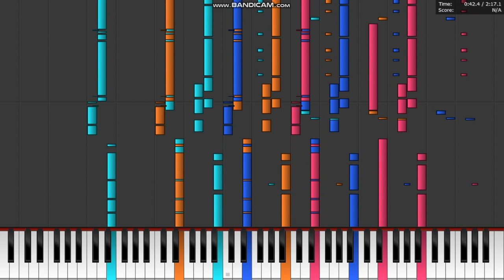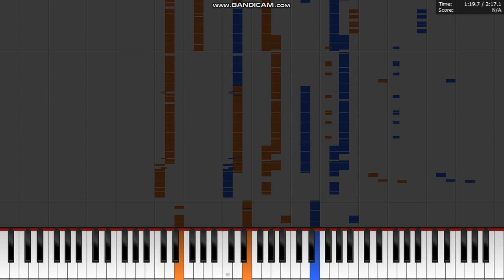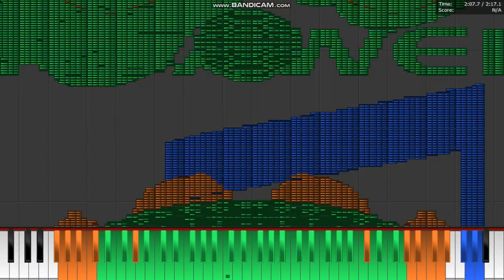Dark MIDI - Hello Ya Huawei Ringtone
Dark Midi is BACK!
Midi Arts: Musical Notes, WiFi & Huawei Logo.